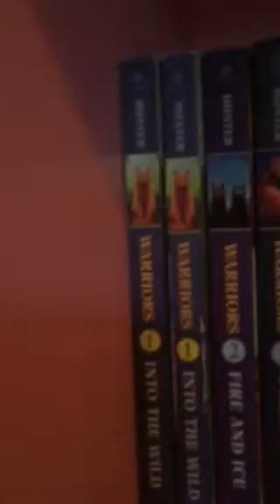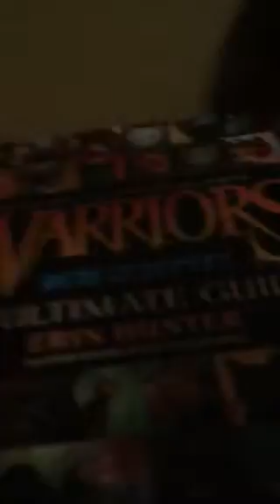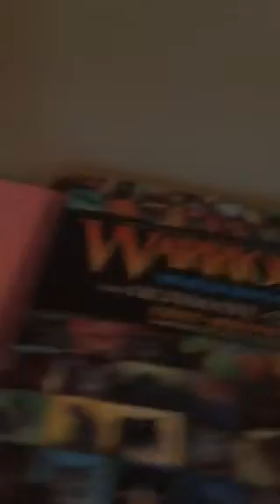My Warrior Cat Book Collection | haydasNJJ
Hey guys! Since this is a channel full of warrior cat content I decided to show my book collection of the warrior cat series! I do not take  credit for warrior cats 🍫